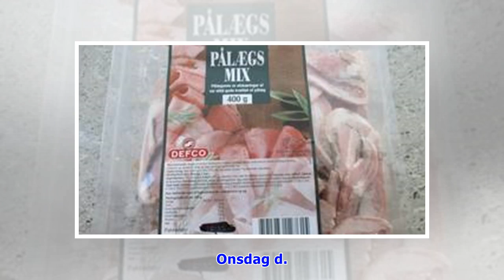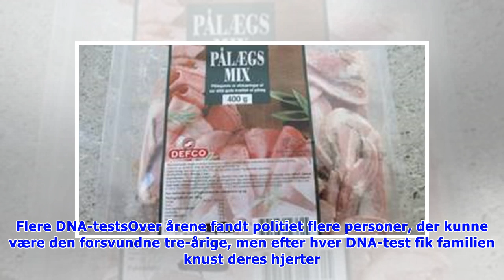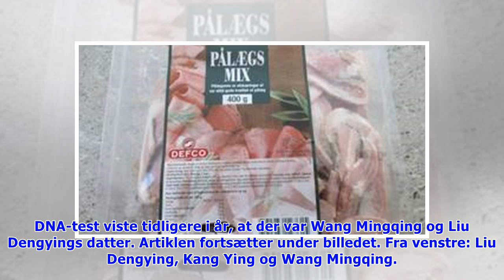Tre-årig pige forsvandt sporløst på marked: 24 år efter er familien genforenet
Onsdag d. 4. apr. 2018 - kl. 23:28 0 Tirsdag blev den nu 27-årige Kang Ying. genforenet med sin familie efter 24 år. Foto: AP Siden 1994 har kinesiske Wang Mingqing og Liu Dengying ledt efter deres da.